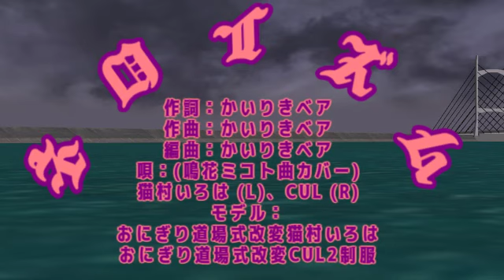【iCuLuT ボカロカバー】 ネロイズム 【MMD】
(リップフレーム時間シフト -35)
(sm37467621のOFFボーカルリンク先はこの動画発表現在ダーリンダンスになっている)
(振付・トレス元 ありく様)
(リップはUSTから作成)
(最後に倒れるのはいろはだけに変更)
カメラソース モーションソースに同梱
(一人用なので、二人でも収まるように修正。ラストだけ背面構図に変更)
(いろはにだけ使用。ラストの二人の表情は追加)

うちのいろはは、(姉的意味で) リュウト大好きが昂じてCULにやっかみがあるようだ。その基本装備から見ても、りおんと同じ「未来人」なのだろうが、りおんのような完璧主義では無く、過去も異世界扱いの異国バカンス気分が強いらしい。あとなぜか、本格的に注目し始めた当初から白折こなしに似ているように感じている。